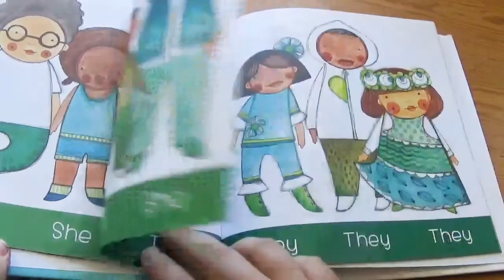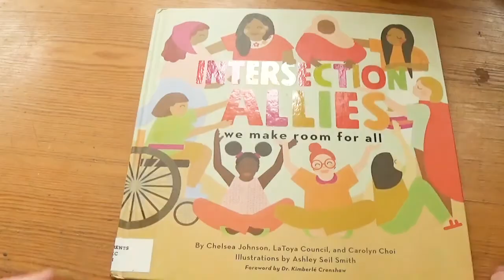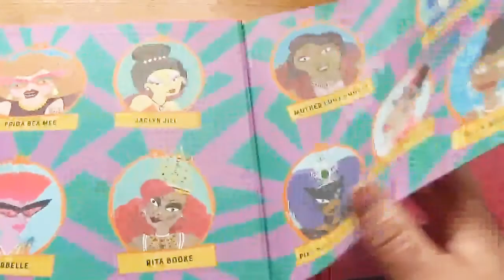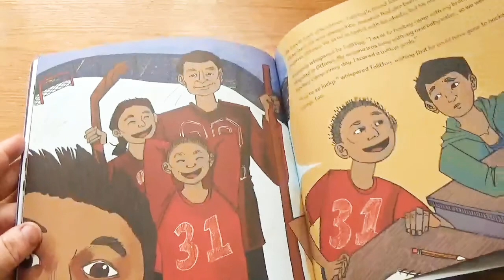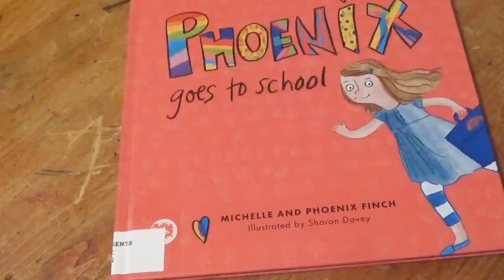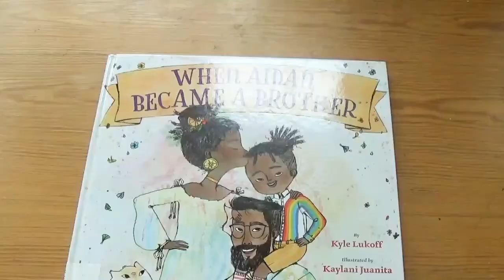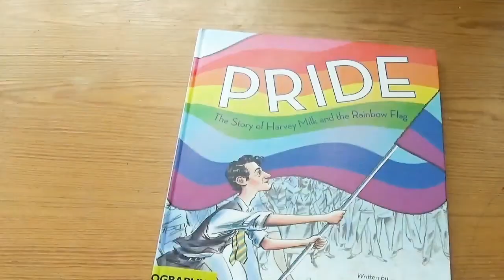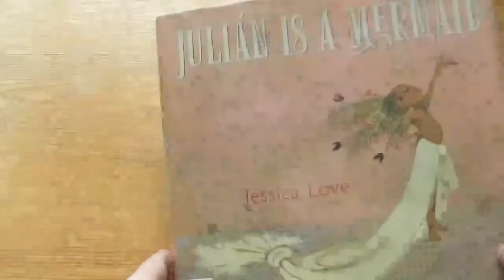LGBTQ+ Picture Books [cc]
Books Included:
They She He Me: Free to Be! by Maya Gonzalez & Matthew SG
And Tango Makes Three by Justin Richardson and Peter Parnell, pictures by Henry Cole
The Boy & The Bindi by Vivek Shraya & Rajni Perera
Stella Brings the Family by Miriam B Schiffer and illustrated by Holly Clifton-Brown
She's my Dad by Sarah Savage and Joules Garcia
Plenty of Hugs by Fran Manushkin & Kate Alizadeh
IntersectionAllies: We Make Room for All by Chelsea Johnson, LaToya Council, Carolyn Choi, Ashley Seil Smith and Kimberlé Crenshaw
It Takes Love (and some other stuff) to make a baby by L.L. Bird and Patrick Girouard
Ho'onani: Hula Warrior by Heather Gale & Mika Song
My Maddy by Gayle E. Pitman & Violet Tobacco
The Hips on the Drag Queen Go Swish, Swish, Swish by Lil Miss Hot Mess & Olga de Dios
Families by Kerry McCluskey, Jesse Unaapik Mike & Lenny Lishchenko
My Chacha is Gay by Eiynah
Introducing Teddy A Gentle Story About Gender and Friendship by Jess Walton & Dougal MacPherson
Phoenix Goes to School: A Story to Support Transgender and Gender Diverse Children by Michelle Finch and Phoenix Finch
Neither by Airlie Anderson
Pink is for Boys by Robb Pearlman & Eda Kaban
When Aiden Became a Brother by Kyle Lukoff & Kaylani Juanita
Worm Loves Worm by J.J. Austrian & Mike Curato
My Princess Boy by Charyl Kilodavis & Suzanne DeSimone
Pride: The Story of Harvey Milk and the Rainbow Flag by Rob Sanders & Steven Salerno
Maiden and Princess by Daniel Haack, Isabel Galupo & Becca Human
It Feels Good to Be Yourself: A Book About Gender Identity by Theresa Thorn & Noah Grigni
Julian is a Mermaid by Jessica Love